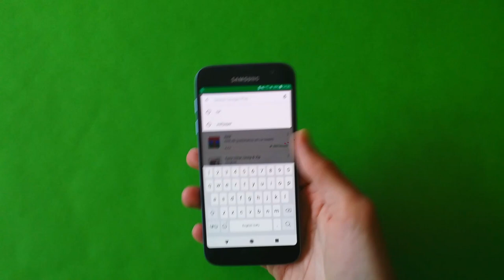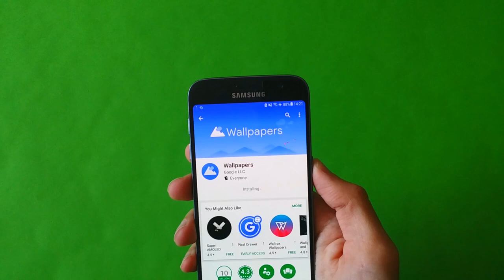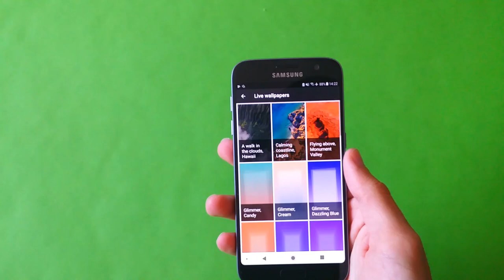Get Google Pixel 2 Live Wallpapers DOWNLOAD and INSTALL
Download

Wallpapers for Google Pixel 2 has been leaked! It’s an APK file you can download and install on your Android smartphone. Be aware that installing APKs on your phone may contain weird code you may not wanna have in your phone. But I’m not paranoid!

I have talked about the brand new Google Pixel 2 in the past. Go and check that article out if interested.

The wallpapers are pretty cool because they are live. Many of them I couldn’t get to work on my Samsung Galaxy S8 which was kind of weird and sad. My favourite one was the beach variant and one with a road with moving cars.

Some of the space planets was cool too but there is already nice live wallpapers for that available already I have been checking out some apps with that in the past.

Like the Planets Pack 2.0 and Solar System HD Deluxe apps!

To go over the Google Pixel 2’s specs a bit quick: Android 8.0 Oreo, Snapdragon 835 Chipset, Adreno 540 GPU, 4GB of RAM, 12.2MP rear camera + 8MP front facing camera, Bluetooth 5.0, 5.0 Inch AMOLED display and 2700mAh Battery.